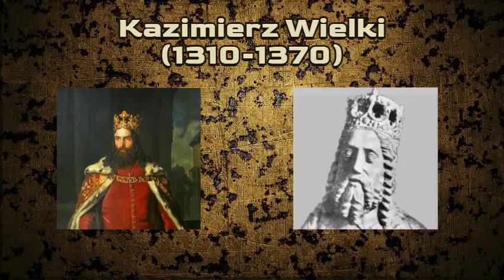Kazimierz Wielki (1310 - 1370)